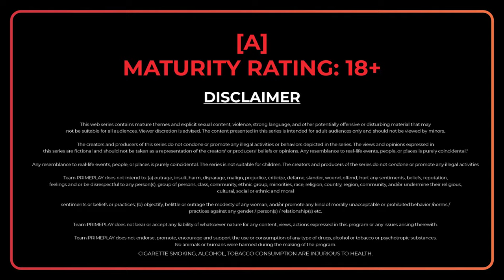| Nadaan | Official Trailer Release | PrimePlay Originals | Streaming This Friday |